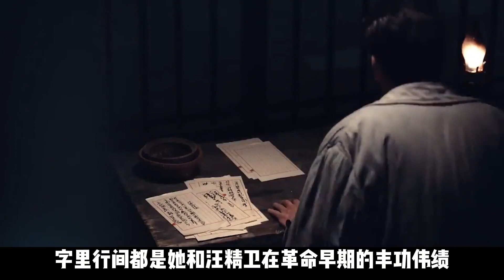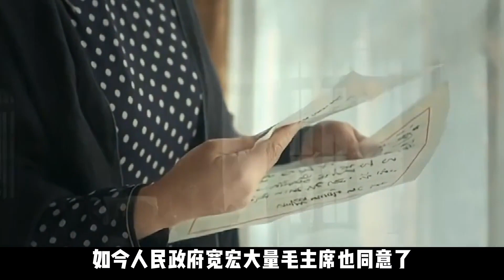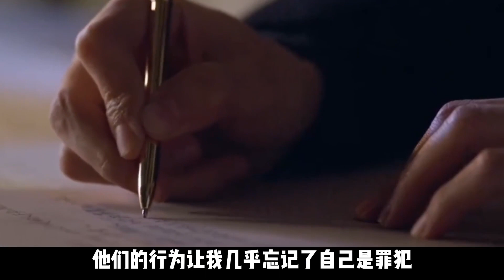1949年宋慶齡為陳璧君求情，主席下特赦令，為何陳璧君不愿意？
1949年宋慶齡為陳璧君求情，主席下特赦令，為何陳璧君不愿意？